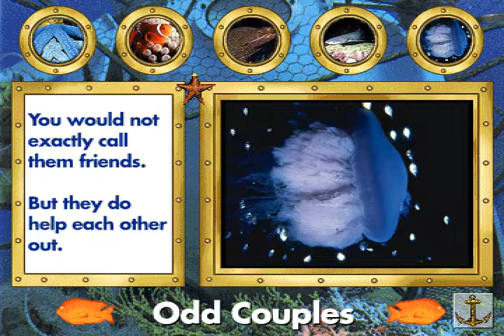Undersea Adventure Ocean Tours Part 1: "Odd Couples"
Boy, it's been a long time since I last posted a video from "Undersea Adventure." Of all the DOS games from Knowledge Adventure that I grew up with, "Undersea" is my second favorite, only behind "3D Dinosaur Adventure." Like the latter, it has a great soundtrack of songs that I still remember to this day, and I just find it fascinating to learn about the creatures this game talks about.

Anyways, this is part 1 of an activity in the game that I rarely go on: Ocean Tours. Like the Dinosaur Storybook from "3D Dinosaur Adventure," it's a read along activity, and it's divided into four sections. This is the first of the four, and the others are on their way.

For "Odd Couples," it talks about symbiotic relationships amongst aquatic animals, like clown fish and anemones, pilot fish and sharks, and moray eels and shrimp. It's strange, but at the same time fascinating.